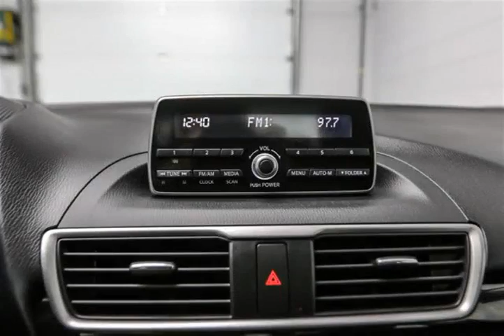Mark Wilsons Better Used Cars - 2015 Mazda Mazda3 GX-SKYACTIV SEDAN w/ POWER PACKAGE! AIR CONDI...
Mark Wilsons Better Used Cars - 2015 Mazda Mazda3 GX-SKYACTIV SEDAN w/ POWER PACKAGE! AIR CONDITIONI FM128895